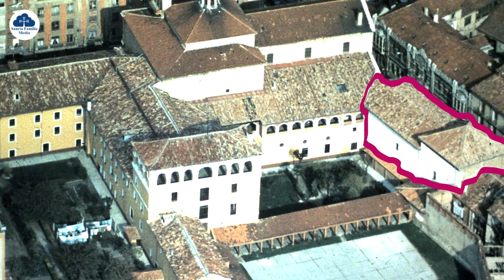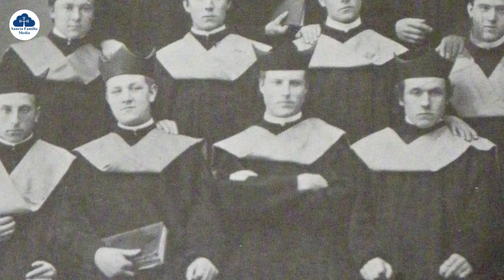Valladolid 250 Years - Part 1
Monday 31st May 2021 marked the 250th Anniversary of the beginning of the Scots College, Valladolid in Spain. Fr Michael Briody (President, San Ambrosio Society)  explains the history of the college in this first part of a three video series.